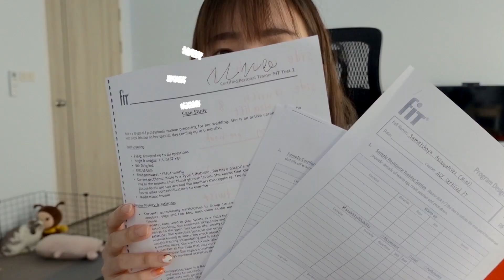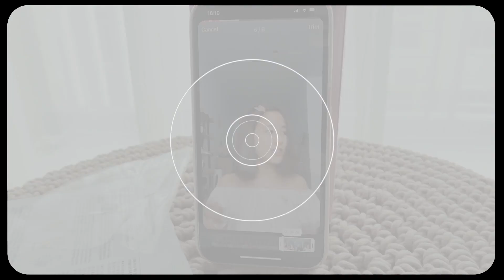vlog พูดอังกฤษทั้งคลิป! +มุมที่หลายคนอาจไม่เคยเห็น🥺 | mintchyy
วันนี้มากับ Vlog ภาษาอังกฤษ เป็น 1 วันกับมิ้นค่าา🥰 คลิปนี้มีอีกมุมที่ทุกคนอาจจะไม่เคยเห็นจากมิ้นมาก่อน เป็นมุมไม่มั่นใจแหละ55555 หวังว่าจะชอบคลิปนี้กันน้า💗